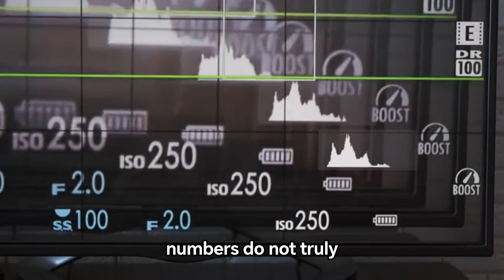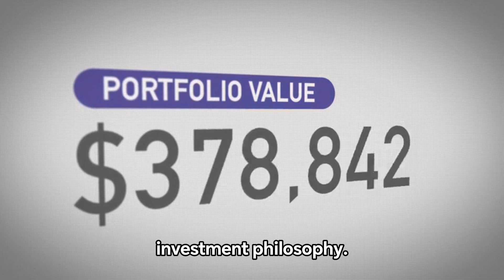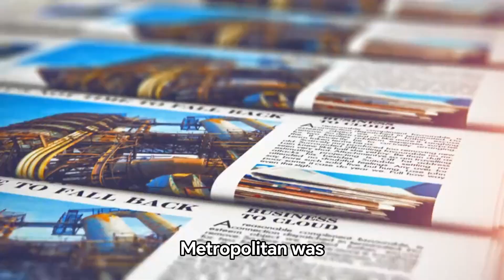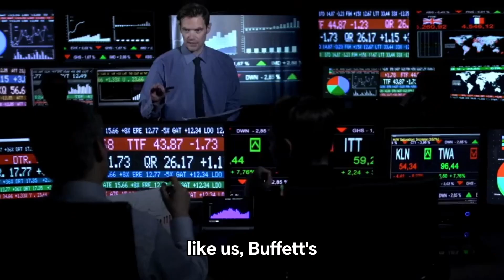Fail Forward How Warren Buffett's Trial and Er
Dive into the brilliant mind of Warren Buffett, one of the greatest investors of our time, and uncover the principles that led Berkshire Hathaway from an obscure insurance company to a massive investment empire. This video explores Buffett's unique approach to business management and investment, including his emphasis on 'trial and error', the significance of a company's management team, and why he values character over profit figures. Whether you're an aspiring entrepreneur or an investor, these insights from Buffett can help steer you towards your own success. Watch now to learn how to think like Buffett and apply his strategies to your endeavors!